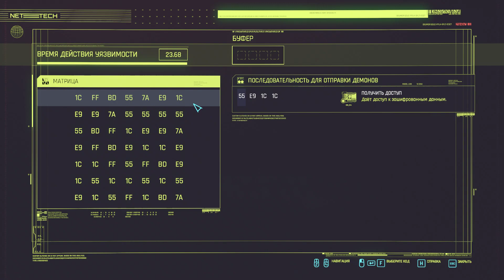Cyberpunk 2077 (максимальные настройки графики) Кочевник #25